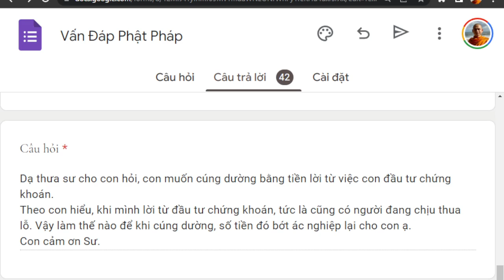1423. Làm sao để tiền chứng khoán bớt ác nghiệp?